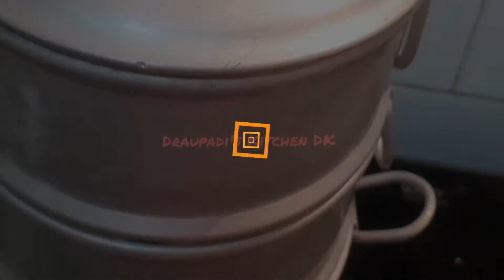Veg Momos Recipe Nepali Style/Dim Sum Folding 4 Easy Type/Dimsum Momos - Draupadi's Kitchen DK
Momos are a popular street food in northern parts of India. These are also known as Dim Sum and are basically dumplings made from flour with a savory stuffing.
    Momo is a type of dumpling originally from Tibet which is prominently found in the cuisines of Tibet and Nepal, as well as in the Indian states of Ladakh and Sikkim. It has evolved and spread to many countries who have adapted it and modified as per their preference.
  Momos are essentially made of maida and atta, while dim sums can be made of any type of flour including rice, potato starch and corn starch.

👨🏽‍🍳 Cooking Draupadi's Kitchen DK recipes? 👩🏽‍🍳
📸SHOW US YOUR PHOTOS!